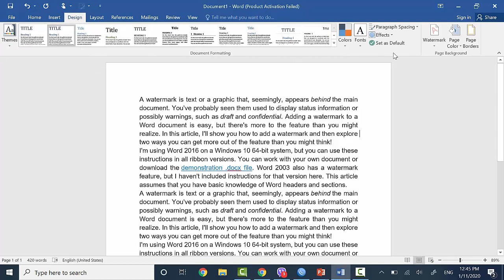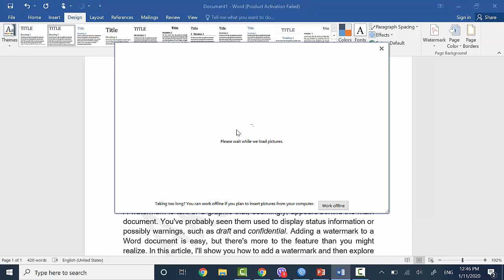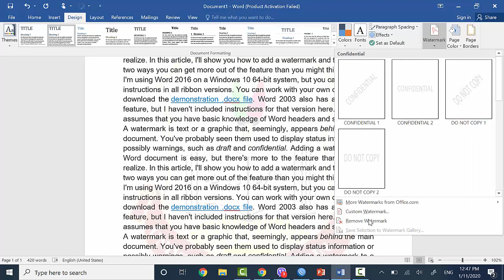Watermark in Microrosft Word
زیادکردنی Watermark لە وۆردا